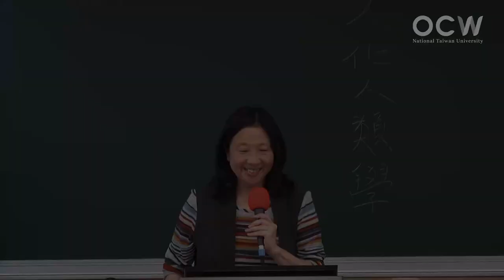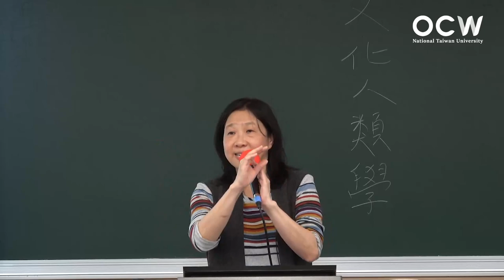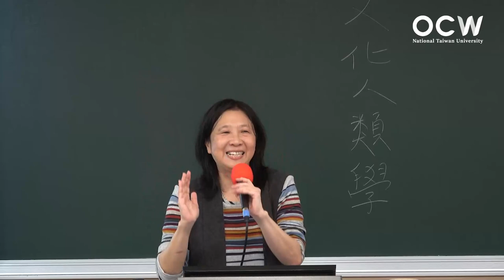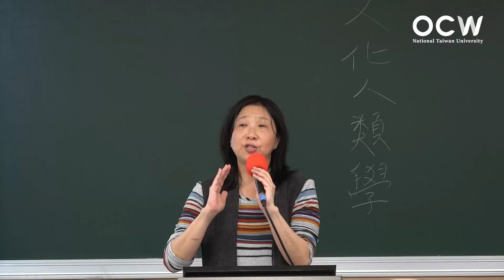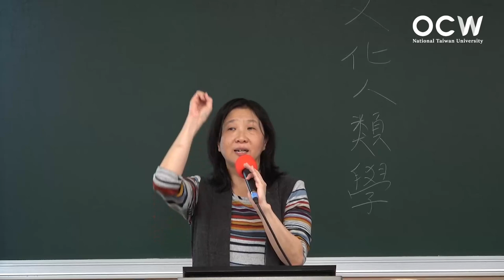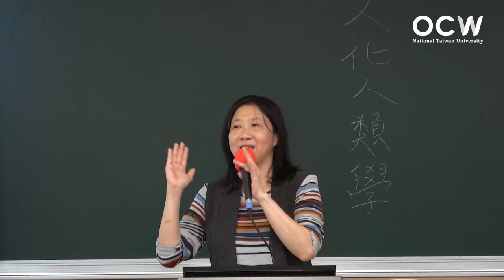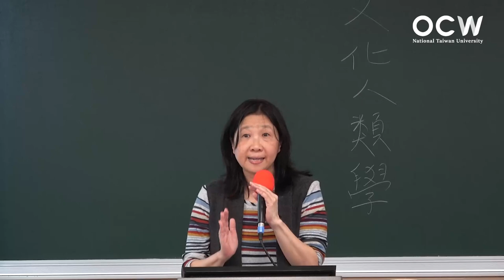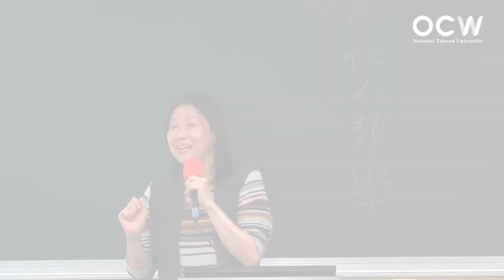文化人類學 03. 親屬人類學（二）：親屬與人觀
00:00:00 Opening
00:00:15 親屬與認同 (一)
00:20:04 親屬與認同 (二)
00:45:00 社會性人觀 (一)
01:02:52 社會性人觀 (二)